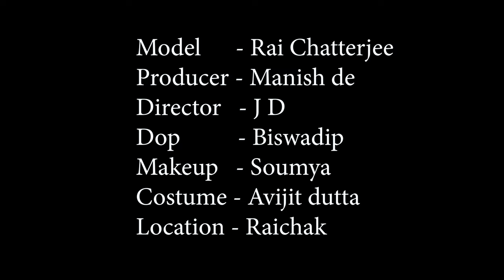High Fashion Western Shoot Concept | Sizzling Rai | Trailer | MD Entertainment | Fashion Vlog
Concept : Sizzling Rai

Model : Rai S Chatterjee

Makeup Artist & Hair Stylist : Soumya Roy

Costume : Avijit Dutta

Production Company : MD Entertainment